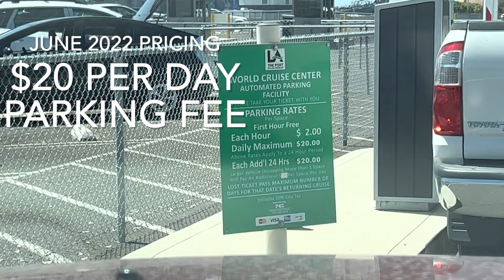2022 Royal Caribbean NAVIGATOR OF THE SEAS. San Pedro Embarkation, Parking, Drop off, Luggage info.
We've just returned from our first cruise aboard Royal Caribbean's Navigator of the Seas. Prior to setting sail, I couldn't find good details regarding boarding, luggage drop-off, and parking for our cruise. I thought that I'd create this short video to help others.

Useful info:
- 100 Swinford Street, San Pedro, CA
- Pull up and drop off loved ones and luggage if using a porter.
- Parking is across the street from the terminal for $20 a day (as of June 2022). Save your ticket as you will pay upon exit.
- Our check-in time was 12:00 noon and we arrived at 11:30. Since there wasn't a lineup, they let us check in early!
- Masks are required in the terminal but not onboard the ship if you're vaccinated.
- Have your sea pass, passport, vaccination card, negative Covid test handy.